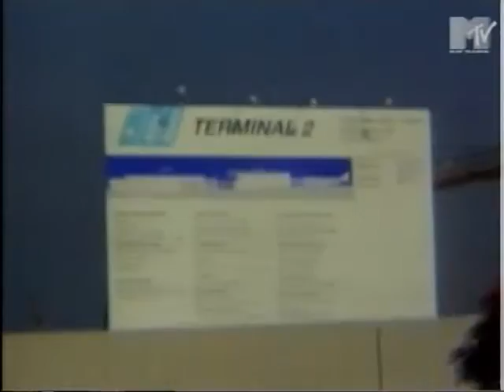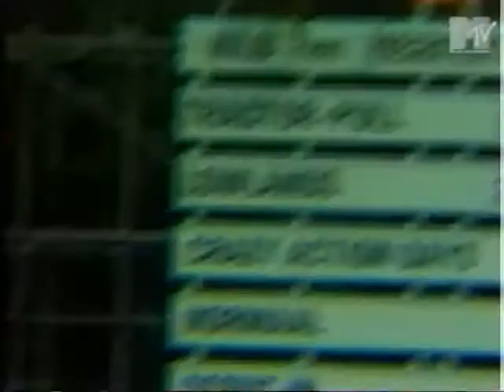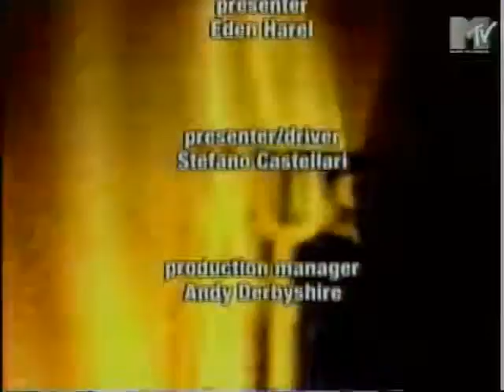Lowlands Festival Summer Festivals '97 1997 Skunk Anansie Veruca Salt Dinosaur Jr Kula Shaker etc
Lowlands Festival Summer Festivals '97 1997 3:40 Veruca Salt 7:10 Pavement 11:40 Dinosaur Jr 14:20 Kula Shaker 19:39 Skunk Anansie Made from a master VHS-tape If you got a better copy please let me know If a video is taken down from here it will be uploaded at the support page for this channel at facebook Feel free to follow it Support the artist! Buy their records and merch!